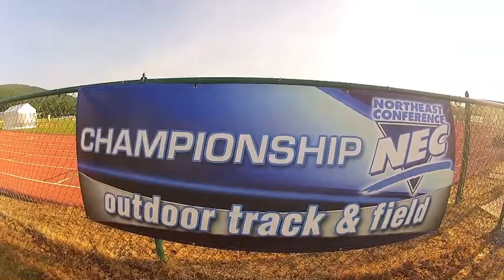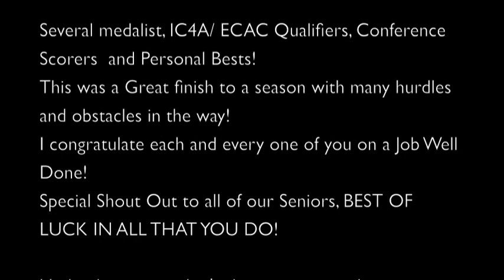Red Flash at NECs 2012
The St. Francis University Red Flash competed in the 2012 NEC Outdoor Track and Field Championships at Mount St. Mary's University, Emmitsburg, MD.

A good overall performance by all athletes to complete the regular outdoor track season. Many top three finishers and point scorers. Also, a big shootout to Ms. Bridge on being awarded Field Athlete of the Meet.

A BIG shout out to all the seniors on the team! Thank you for your time and efforts and we wish you the best of luck in your future! As for the rest of you, we will see you guys next year. Incoming freshman... GET READY!

**I do not claim any rights or own this soundtrack. The rightful ownership belongs to Basics 1120**